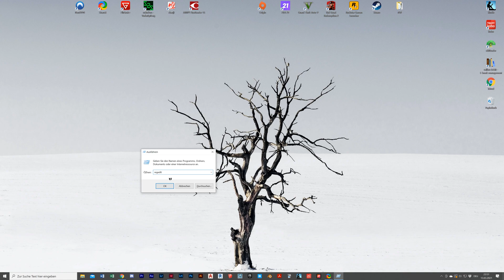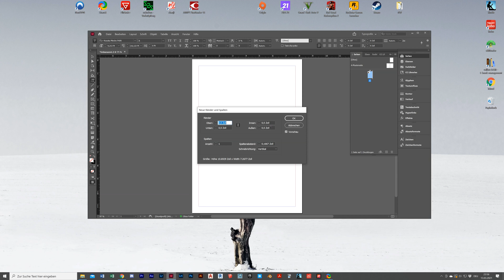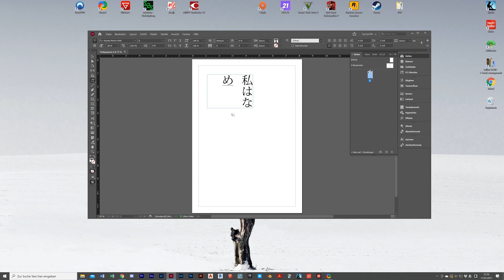Write Japanese In InDesign - Vertically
Just wanted to show you how to access the vertically writing tool in InDesign.
I think it works on Illustrator and Photoshop too.

here is a tutorial on how to do it on Mac too.